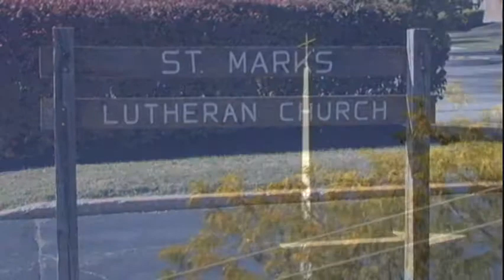Our Wedding - Highlights